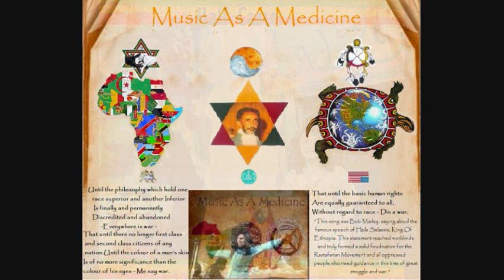Half Caste - Music As A Medicine (Bob Marley-Music Lesson)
Video from Stephan Marley's Chant Down Babylon Video.:BlackT hought*